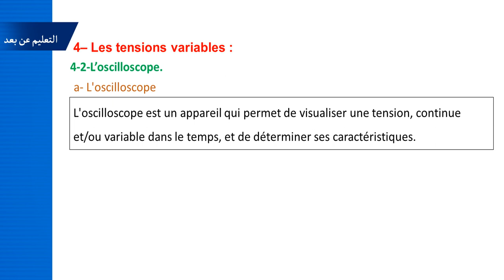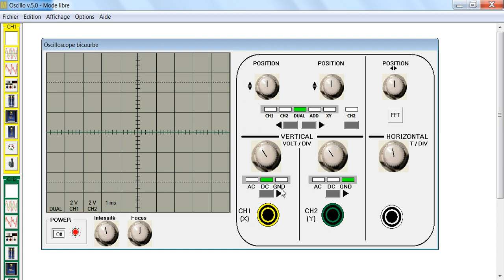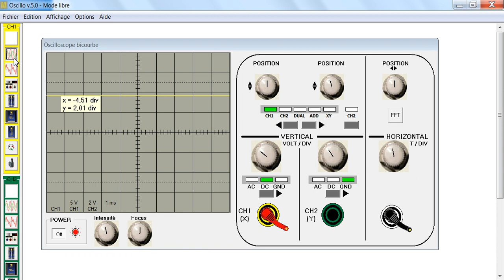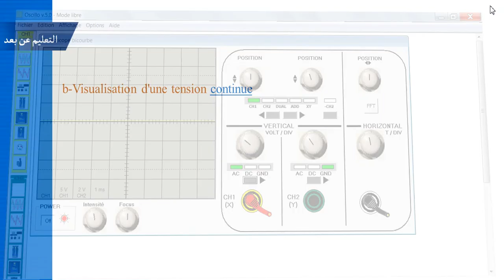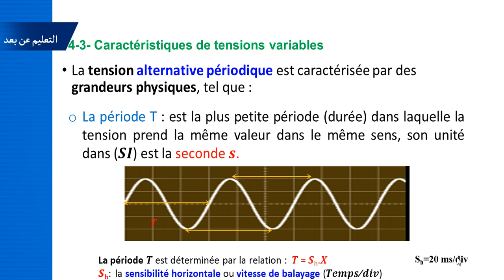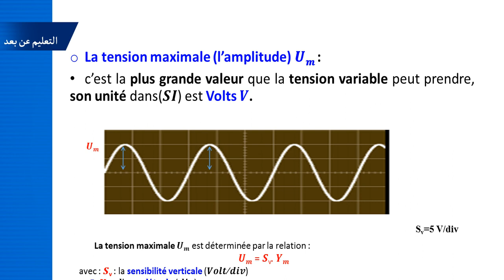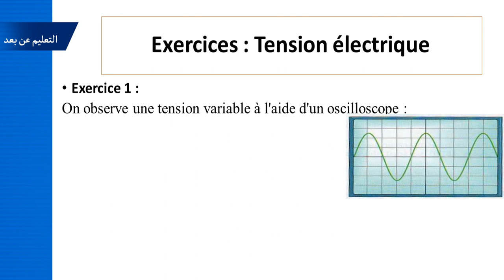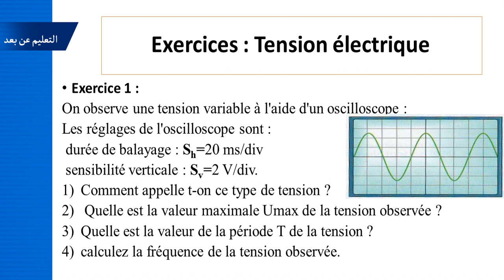- la tension électrique ,visualisation sur l'oscilloscope électronique